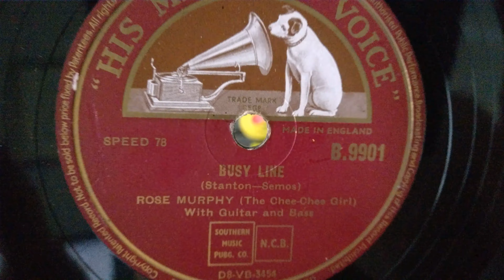Rose Murphy (The Chee Chee Girl) - Busy Line - HMV 78rpm - Bush SRP 31D Record Player